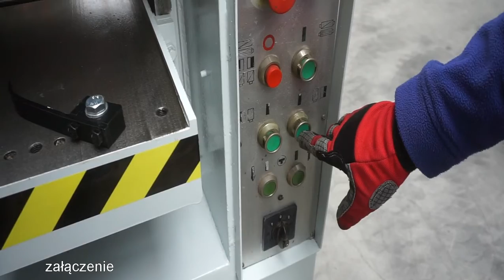Grubiarka Strugarka trzystronna KOFAMA KORONOWO DSPA-32 - Mar-Masz | Woodworking Machines